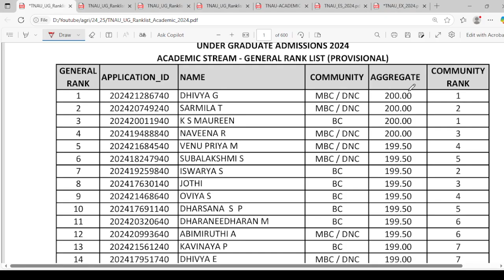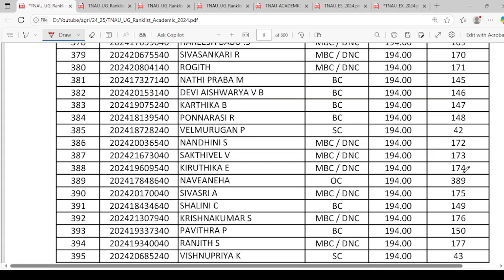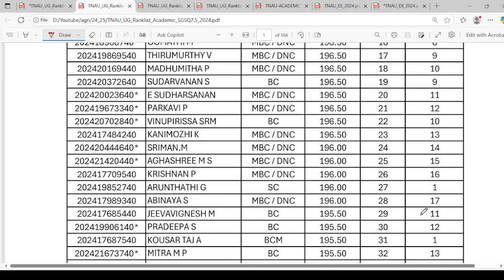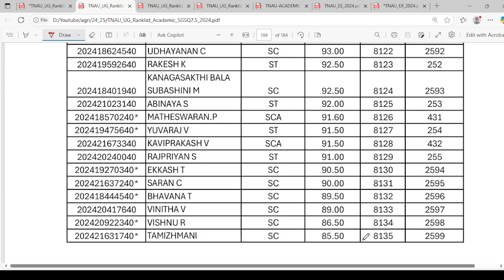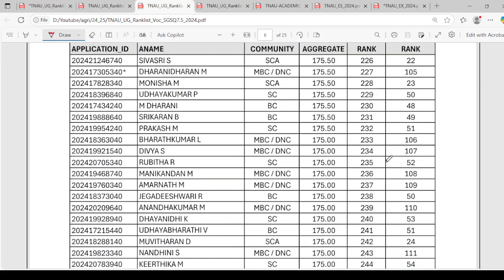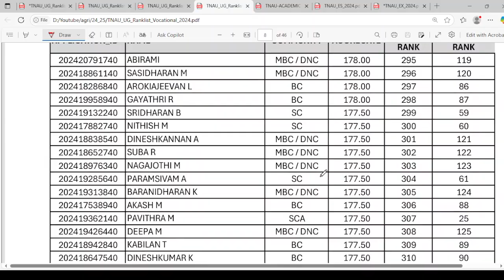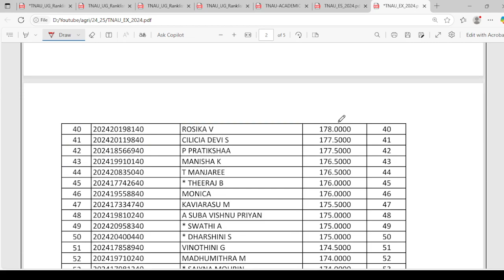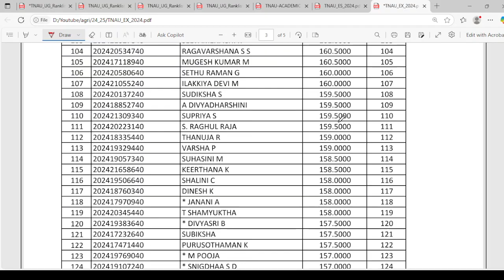TAMIL NADU AGRICULTURAL UNIVERSITY 2025-26 |GENERAL | PROVISIONAL Detailed Expected RANKLIST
TAMIL NADU AGRICULTURAL UNIVERSITY 2025-26 |GENERAL | PROVISIONAL Detailed Expected RANKLIST |  ACADEMIC STREAM | VOCATIONAL STREAM | Detailed list  | வெளியீடு |  Must Watch | SS Academy for Physics
today tnau latest news
tnau recent news
today tnau 2025-26 latest news
tnau  2025 recent news
ACADEMIC STREAM - GENERAL RANK LIST (PROVISIONAL)
ACADEMIC STREAM - STATE GOVERNMENT SCHOOL QUOTA (7.5%) RANK LIST (PROVISIONAL)
VOCATIONAL STREAM - STATE GOVERNMENT SCHOOL QUOTA (7.5%) RANK LIST (PROVISIONAL)
VOCATIONAL STREAM - GENERAL RANK LIST (PROVISIONAL)
ACADEMIC STREAM - 7.5% QUOTA - ROUND 3- CERTIFICATE VERIFICATION AND SUBMISSION
PROVISIONAL RANKLIST - EMINENT SPORTS PERSON QUOTA
PROVISIONAL RANKLIST - EX-SERVICEMEN QUOT